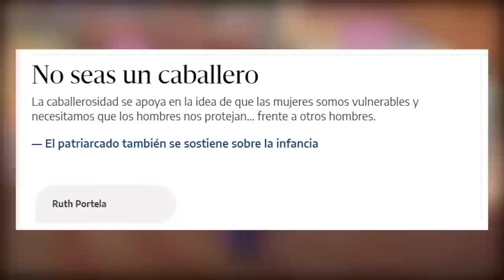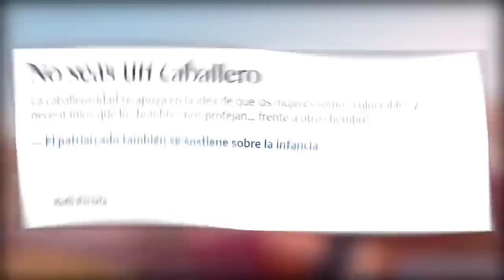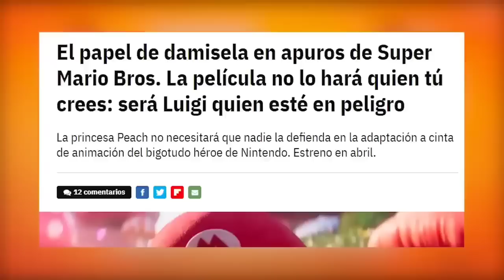SUPER MARIO BROS y CÓMO ser HOMBRES 😎